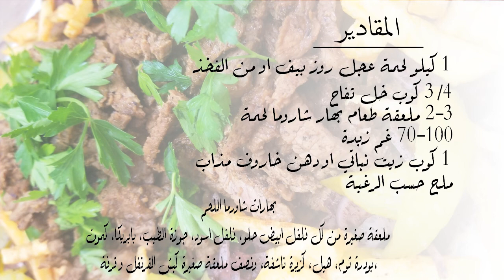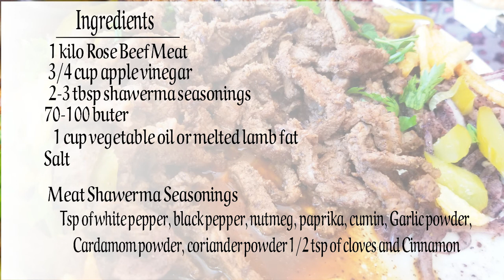حولوا اي قطعة لحمة مش غالية الى شاورما لحمة زي المطاعم.. Best beef Shawerma from any cheep beef cut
حولوا اي قطعة لحمة مش غالية الى شاورما لحمة زي المطاعم..
Best beef Shawerma from any cheep beef cut

المقادير
1 كيلو لحمة عجل روز بيف او من الفخذ
3/4 كوب خل تفاح
2-3 ملعقة طعام بهار شاروما لحمة
70-100 غم زبدة
1 كوب زيت نباتي او دهن خاروف مذاب

بهارات شاورما اللحم
ملعقة طعام من كل فلفل ابيض حلو، فلفل اسود، جوزة الطيب، بابريكا، كمون، بودرة ثوم، هيل، كزبرة ناشفة ونصف ملعقة صغيرة كبش القرنفل، قرفة

Ingredients
1 kilo Rose Beef Meat
3/4 cup apple vinegar
2-3 tbsp shawerma seasonings
70-100 butter
1 cup vegetable oil or melted lamb fat
Salt

Meat Shawerma Seasonings
Tsp of white pepper, black pepper, nutmeg, paprika, cumin, Garlic powder,
Cardamom powder, coriander powder 1/2 tsp of cloves and Cinnamon